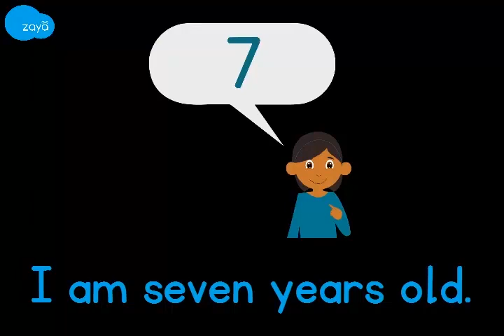Vocabulary - Conversations - Introducing yourself (Telugu)